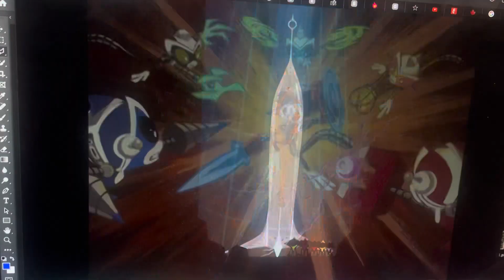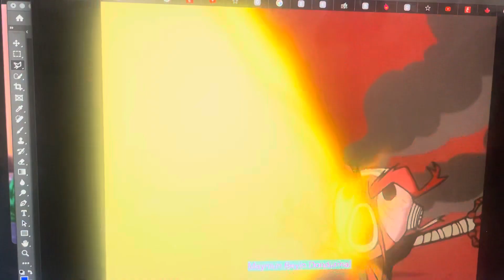SK treat 5